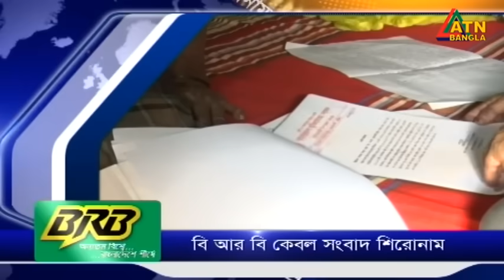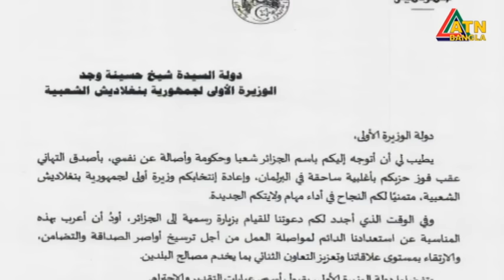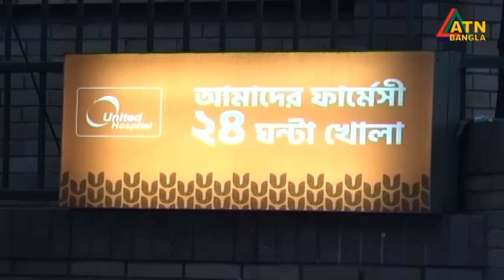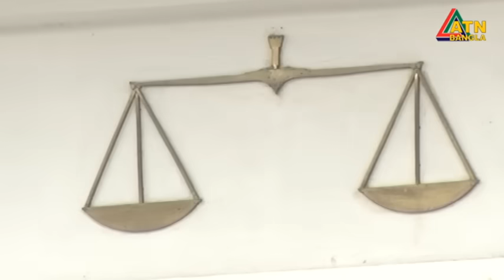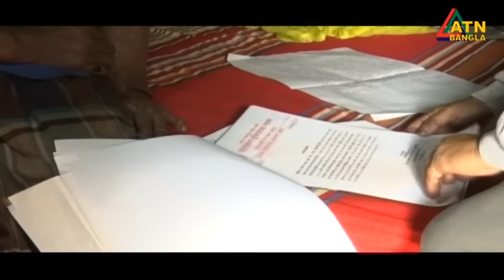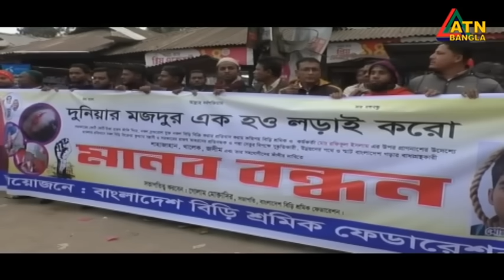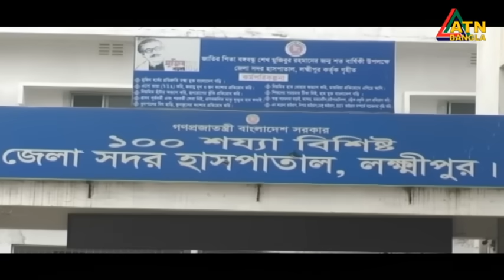এটিএন বাংলা দুপুর ২ টার সংবাদ । 15.01.2024 | Bangla Khobor | Bangla News | ATN Bangla News